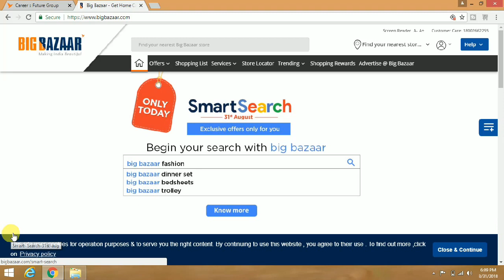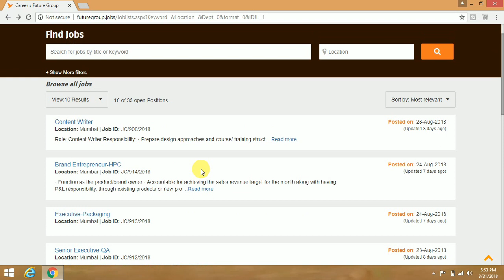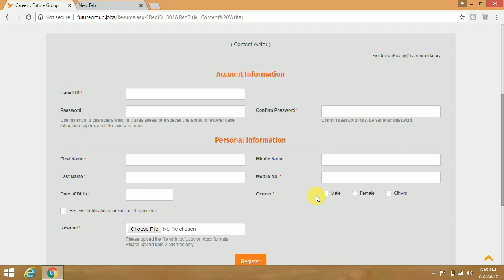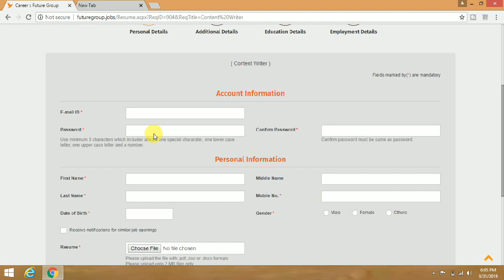Big Bazaar Recruitment 2018 II Private Job 2018 II How to apply Online II Learn Technical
in this video you can learn how to apply online for job in big bazaar and you will also get the complete information about this job opportunity.